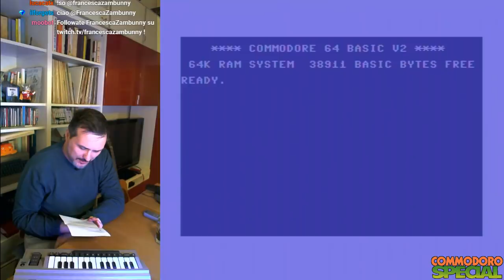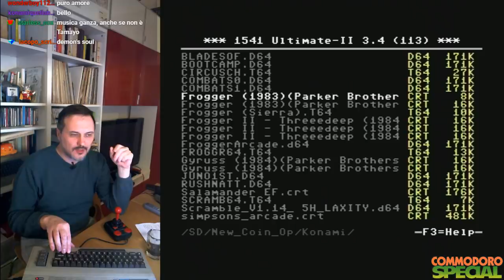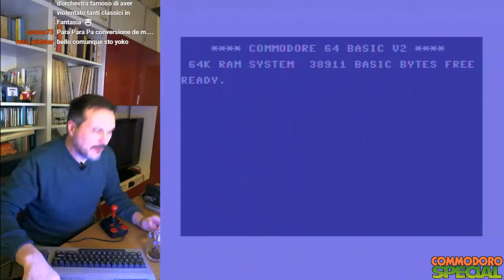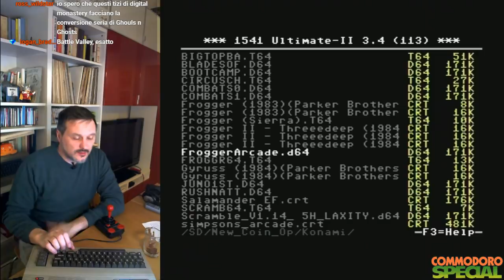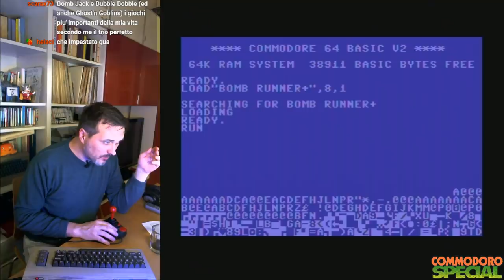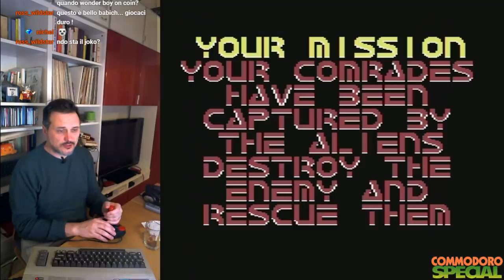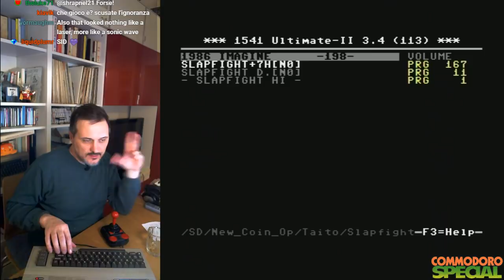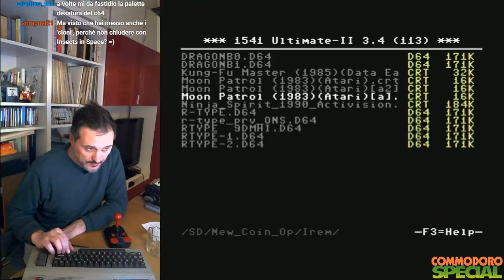COMMODORO 64 SPECIALE CONVERSIONI DA GIOCHI DA BAR part II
Conversioni. Commodoro. Roba spessissima. Roba per intenditori. Roba per stare bene. Roba per stare male. Roba per Bisboch.